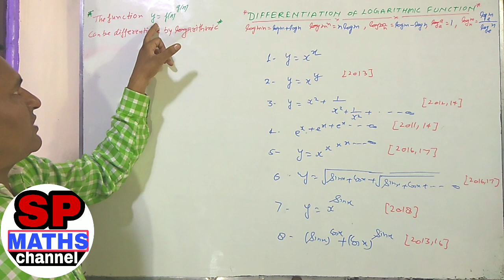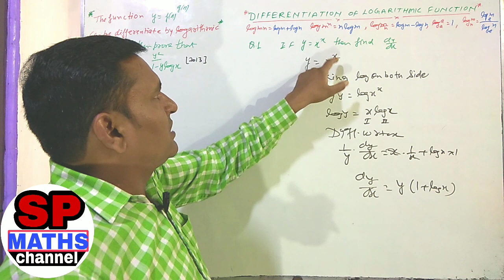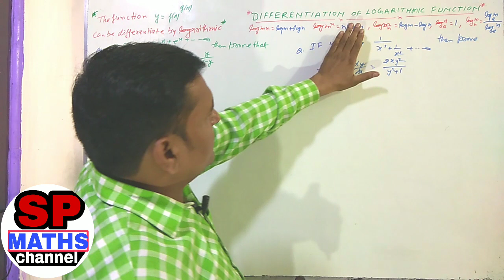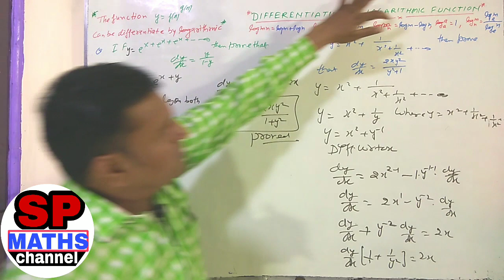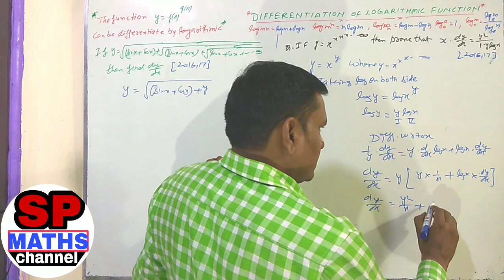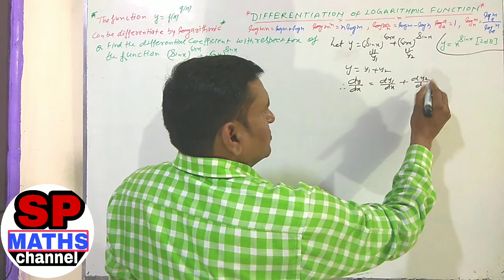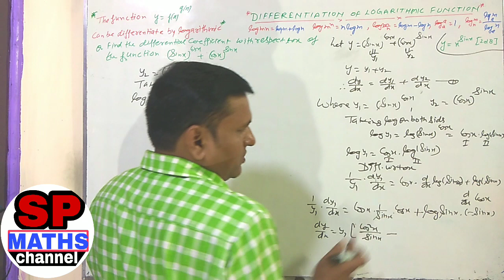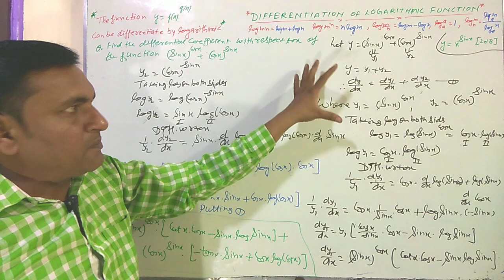Logarithmic differentiation in hindi/Short trick logarithmic differentiation/logarithmic derivative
Logarithmic differentiation in hindi,
Logarithmic differentiation class 12,
Logarithmic differentiation short trick,
Logarimic differentiation by sp singh,
Differentiation of logarithmic function,
Logarithmic function,
Logarithmic diffrentiaon problem,

1.SP MATHS CHANNEL
2.SP SINGH
3.NCERT MATHS CLASS 10th
4. NCERT MATHS CLASS 11th
5.NCERT MATHS CLASS 12th
6. NDA MATHS
7. TGT MATHS
8. IIT MATHS
9.UP BOARD MATHS
10.CBSE BOARD MATHS